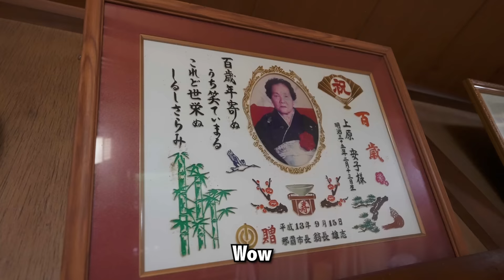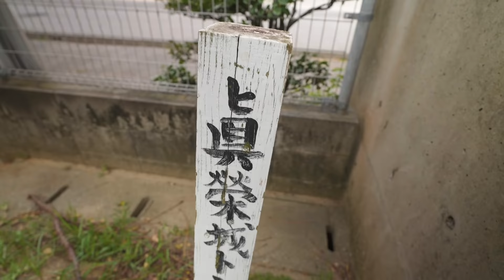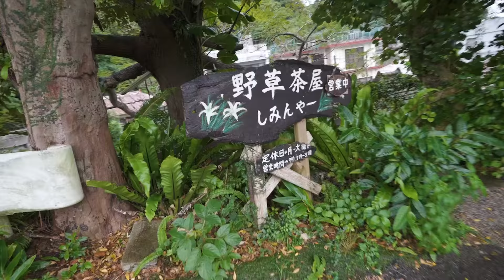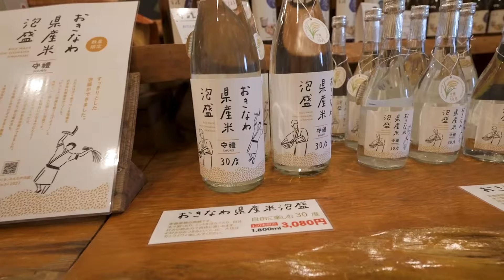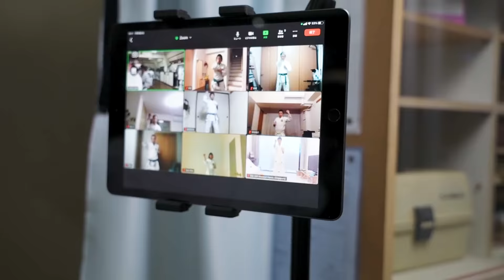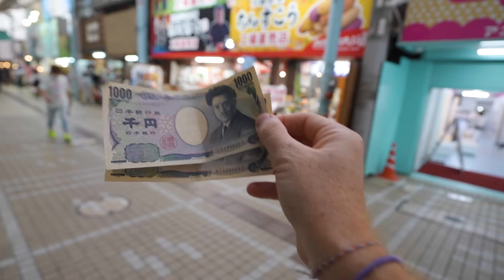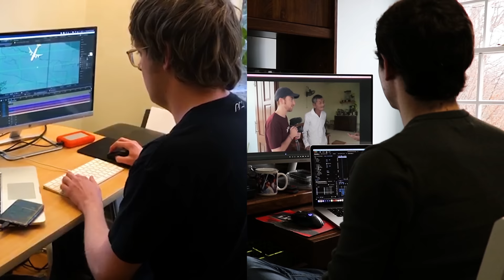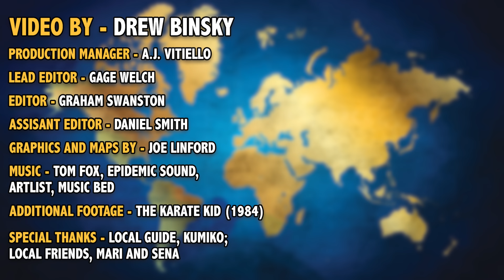Exploring the Island Where People Don't Die (Okinawa)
Are you ready to discover the secrets behind the World's Healthiest Island? Join me as I take you on a journey to OKINAWA, JAPAN, a place where people live longer and healthier than anywhere else on Earth. With the longest life expectancy in Japan, and Japan having the highest life expectancy in the world, Okinawa stands out as a true paradise for longevity and wellness. It's normal for people to live well past 100 years old!

In this video, I'll be sharing my personal experience of exploring the island and discovering the reasons behind the exceptional health and longevity of the people living here. From traditional cultural practices to local diets and lifestyle habits, you'll learn about the unique factors that contribute to the extraordinary health of the Okinawan people. And not only that but you'll also be amazed by the tropical and laid-back atmosphere of the island, which sets it apart from mainland Japan.

In this story, you'll get to see the beautiful beaches, lush forests, and vibrant culture of Okinawa and learn how these elements contribute to the overall well-being of its people. And, as I uncover the secrets of this incredible island, you'll be inspired to incorporate some of these practices into your own life to improve your health and well-being.

Okinawa is beautiful and tropical, like the Philippines, but it's REALLY unique because the culture is so different than mainland Japan. I can't wait for you to see this video!!